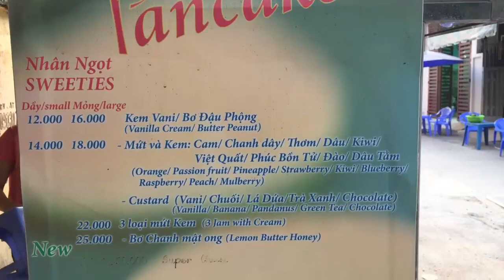Bánh Pancakes, chỉ một tiệm vỉa hè ở Sài Gòn có bán - Guufood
Tiệm bánh rán vỉa hè nằm trong hẻm 371/1, đường Hai Bà Trưng, quận 3 (ngay cạnh trường tiểu học Nguyễn Thái Sơn).
Bánh ở đây an toàn vệ sinh thực phẩm vì đa phần bán cho học sinh và sinh viên. Ở đây, có rất nhiều loại bánh rán nhân khác nhau như: nhân pho mai, xúc xích, gà xé, mứt trái cây... tuỳ theo khách hàng lựa chọn.
Tiệm bánh mở từ 16h đến 21h mỗi ngày (cn nghỉ), những nguyên liệu làm bánh được chủ tiệm tự làm và một số sản phẩm được mua từ siêu thị về chế biến.
Tiệm này cũng được nhiều khách hàng nước ngoài tìm đến thưởng thức và khen ngon. Các cùng đến thưởng thức hương vị bánh rán mang phong cách Châu Âu như thế nào nhé!